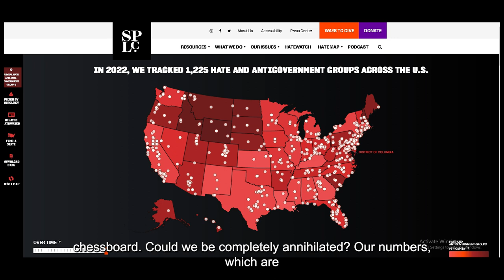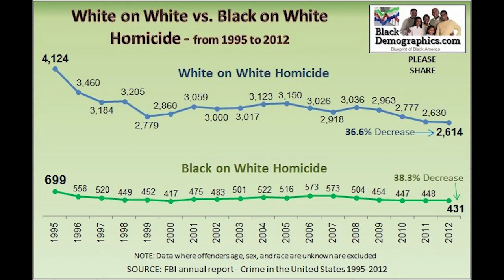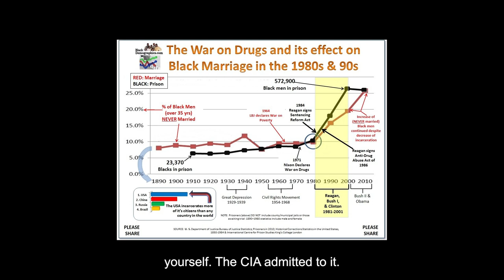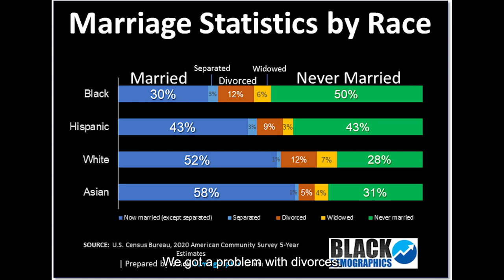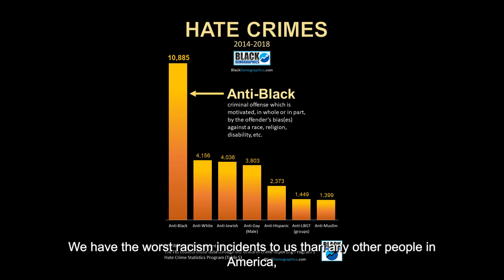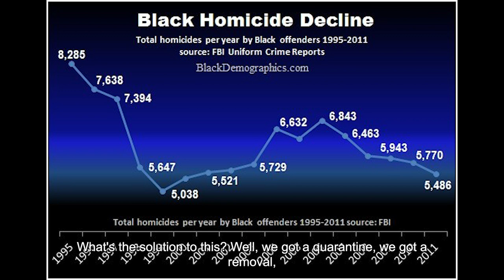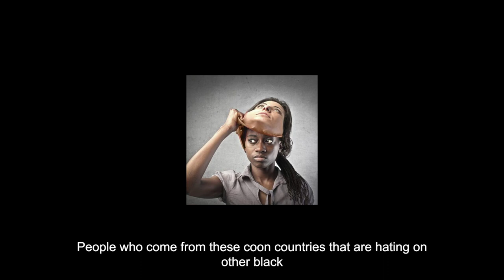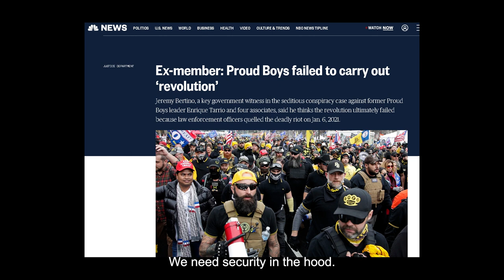The Extermination of Black America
The Deletion of Black America

1970 to Present